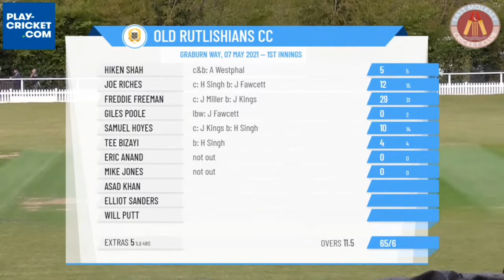T20 - Fidel Edwards Cup 2021 - Surrey Championship